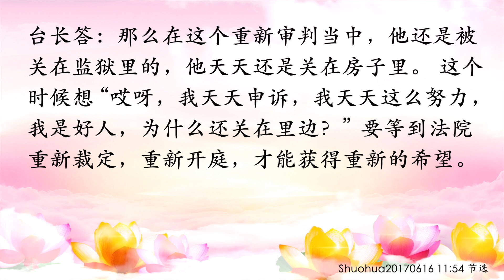卢台长【节目录音+字幕】报应期难熬是正常的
如何理解“时间没到，念经念得到位，都没有用；时间一到，刚刚开始念，马上给你颜色看” shuohua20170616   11:54  直话直说

男听众：师父，您周二的时候给一个人看图腾，您说了这么一句话：时间没到，念经念得到位，都没有用；时间一到，刚刚开始念，马上给你颜色看。请师父开示一下，这一般是哪种情况？

台长答：举个简单例子，比方说大学里考试是10月份，那你知道自己功课不好，拼命做功课，拼命做功课，就是你做了再多的功课，你经念得再多，没到10月份你怎么考啊？（对）我一讲你就明白了，它有个报应期的，有个时间的（明白了）比方说到这个劫的时候，你拼命地念经念经，这个劫越过去了。劫还没到，你拼命地念经，“哎呀，我怎么还是不好？”因为还没到这个时间。比方说，给你一年的报应期，一年都很倒霉，那在这一年当中你拼命念经，怎么还倒霉？你没到时间啊，因为重新审判。再举个简单例子你就明白了，比方说这个人因为过去的罪孽被抓到监狱里去了，他去申诉，要求重新审判。那么在这个重新审判当中，他还是被关在监狱里的，他天天还是关在房子里。这个时候想“哎呀，我天天申诉，我天天这么努力，我是好人，为什么还关在里边？”要等到法院重新裁定，重新开庭，才能获得重新的希望。这个时间就是你刚刚问的问题，没到时间。明白了吗？（明白了。师父，您这么多例子啊）

11 CHANG CHARN ROAD #05-01, SHRIRO HOUSE, SINGAPORE 159640.